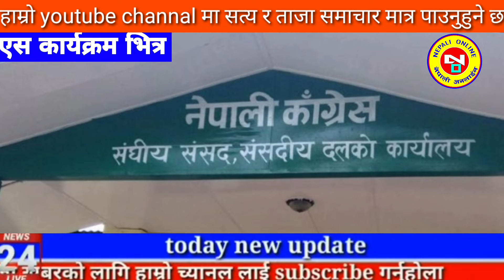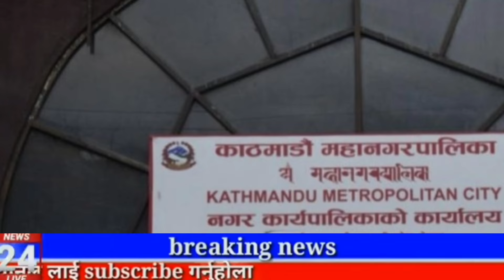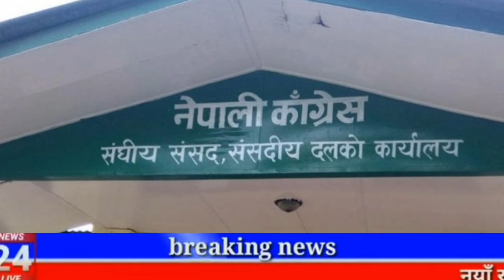Today news nepali news aaja ka mukhya samachar, nepali News,A Aama Jam Bhanyo Malai,Prakash Saput